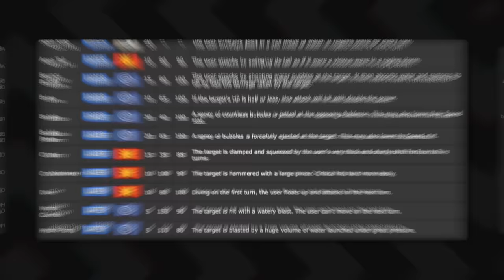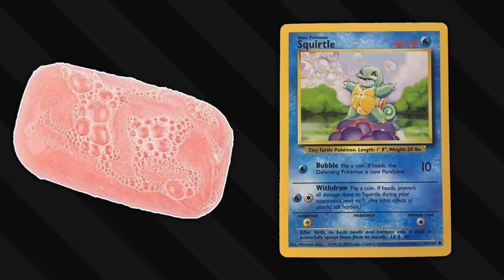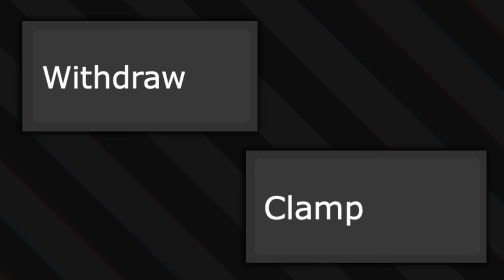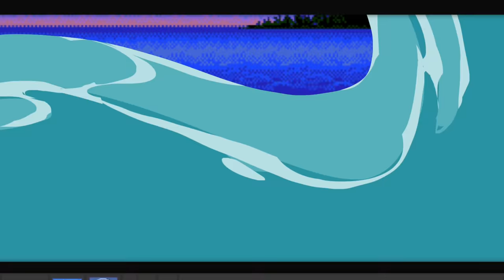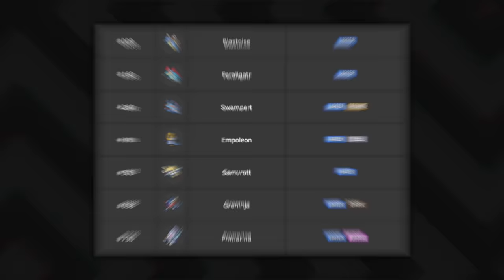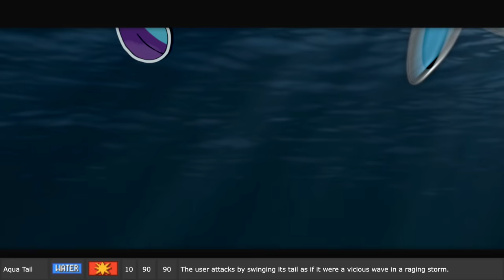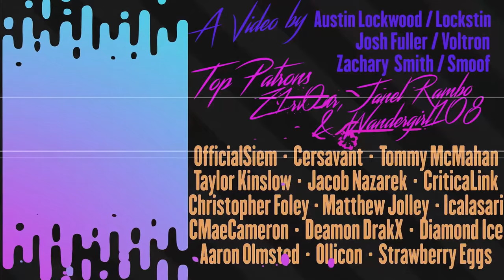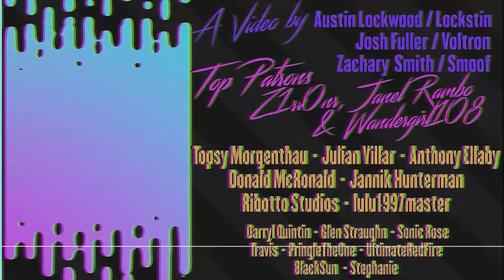EVERY Water Type Move in Pokemon EXPLAINED! | Gnoggin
Honeygain is the revolution of passive income. It is the first ever money making app, which allows users to earn just by sharing their Internet connection. Even though it can sound too good to be true, it's 100% safe! Your Internet connection is used for things like stopping intellectual property abuse, or comparing and finding the best flight prices in real-time. You can ask for a payout when you have 20$ collected in total, so if you have used my promo code 'Gnoggin' to register, all you need to do is earn 15$ more. So, don't wait any longer and start earning money now with Honeygain!

Why are Water type moves water type? How do water type moves work? how do water type Pokemon work? Does splash do anything? what is the science of water type pokemon?
This video covers:
Aqua Jet
Aqua Ring
Aqua Tail
Bouncy Bubble
Brine
Bubble
Bubble Beam
Clamp
Crabhammer
Dive
Fishious Rend
Foam Burst
Hydrosnipe
Stonesurge
Hydrocannon
Hydro Pump
Hydro Vortex
Life Dew
Liquidation
Max Geyser
Muddy Water
Oceanic Operetta
Octazooka
Origin Pulse
Rain Dance
Razor Shell
Scald
Snipe Shot
Soak
Sparkling Aria
Splash
Splishy Splash
Steam Eruption
Surf
Water Gun
Water Pledge
Water Shuriken
Water Pulse
Water Sport
Water Spout
Waterfall
Whirlpool
Withdraw
and what exactly they do in game, and how it might work in canon.